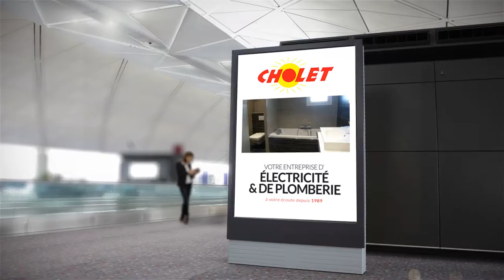Entreprise d'électricité et plomberie sur Suresnes (92) - CHOLET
Localisation / Intervention :
14 Rue Carnot
92150 SURESNES